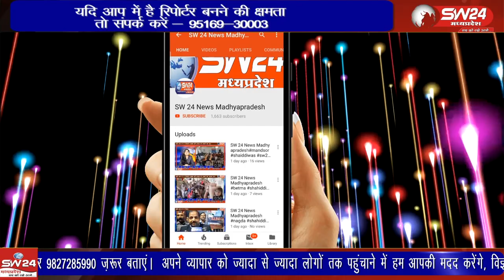बेटमा नगर में अनेक स्थानों पर नवरात्रि भंडारे काआयोजन मां अन्नपूर्णा परिसर में किया गया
शारदीय नवरात्रि के अंतिम दौर से ही नगर में भंडारों का दौरा शुरू हो गया है, बेटमा नगर में अनेक स्थानों पर भंडारो का आयोजन हुवा। इसी क्रम में शुक्रवार को नगर के सबसे बड़े नवरात्रि भंडारे का आयोजन मां अन्नपूर्णा परिसर में किया गया
बेटमा इंदौर से राजेन्द्र सूर्यवंशी की रिपोर्ट ।